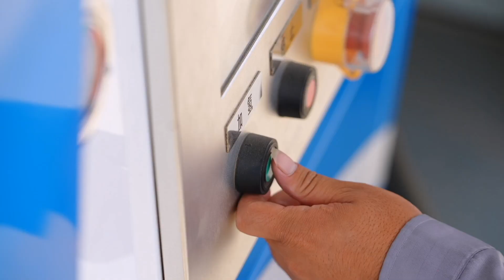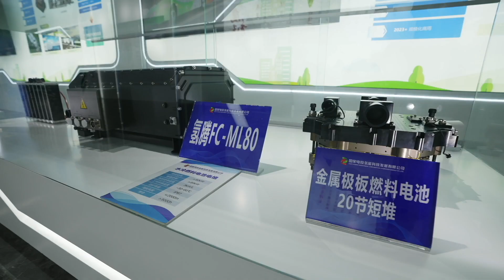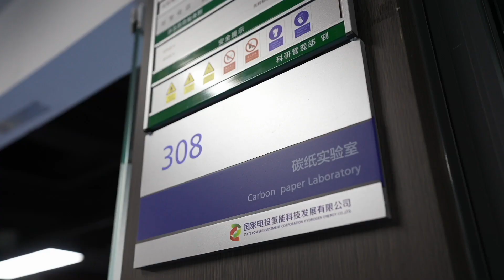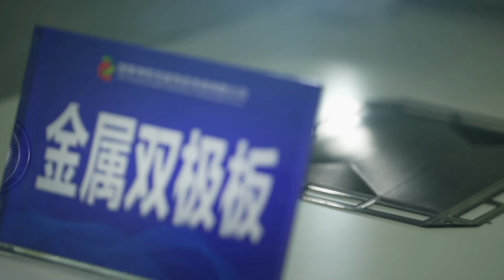VERSO L'ERA DELL'IDROGENO